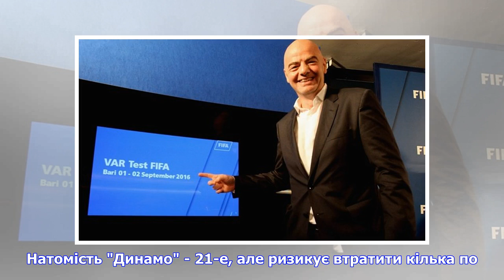Розбити новини | Жереб єврокубків, рейтинг УЄФА та історичне рішення ФІФА. Головні новини за 16 б...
Розбити новини | Жереб єврокубків, рейтинг УЄФА та історичне рішення ФІФА. Головні новини за 16 березня

UA-Футбол зібрав для вас найважливіші та найцікавіші новини за п’ятницю, 16 березня Стали відомі чвертьфінальні пари Ліги Чемпіонів Андрій Шевченко провів жеребкування наступного раунду плей-офф Ліги Чемпіонів. "Барселона" зустрінеться з переможцем "Шахтаря" "Ромою". "Севілью" буде екзаменувати "Баварія". "Ювентус" спробує помститись "Реалу" за поразку у минулорічному фіналі, а "Манчестер Сіті" та "Ліверпуль" визначать, хто з представників англійського футболу більш достойний зіграти у півфіналі...